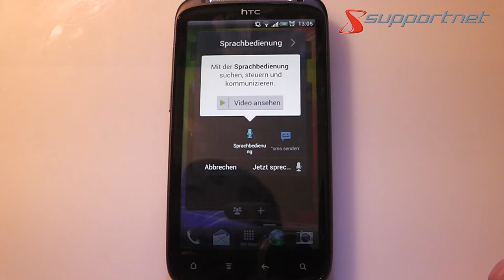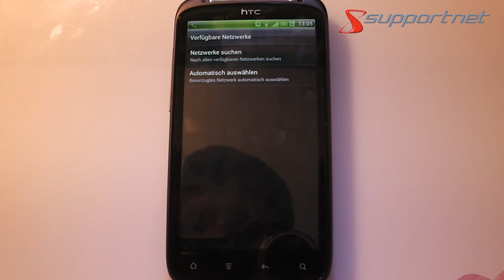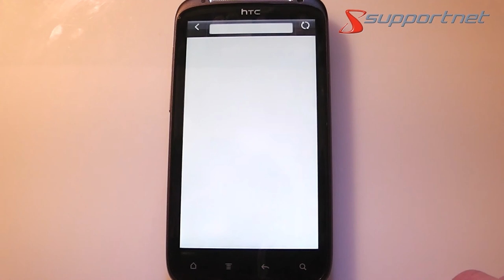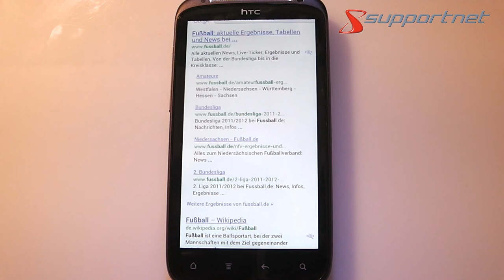Google Android Sprachsteuerung. Supportnet Tipp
Ob die Sprachsteuerung von Google Android mit der von Apple (Siri) mithalten kann, erfahren Sie in diesem Video.

Spätestens seit Apples Siri sind Sprachsteuerungen auf Smartphones im Gespräch. Wie sich die Software von Google so schlägt, werden wir Ihnen in diesem Artikel zeigen.